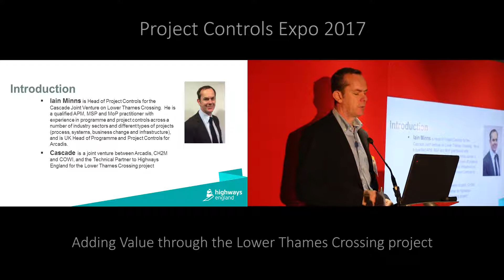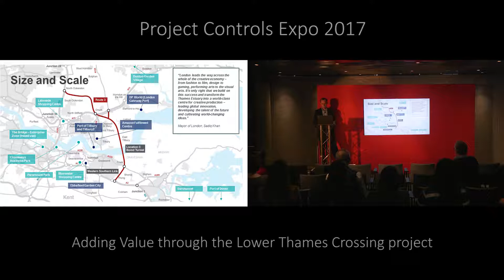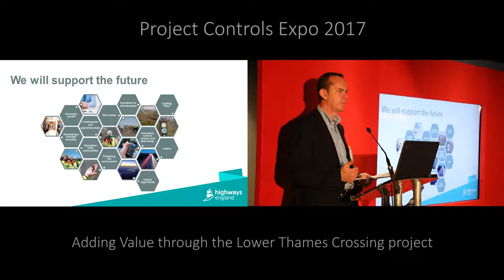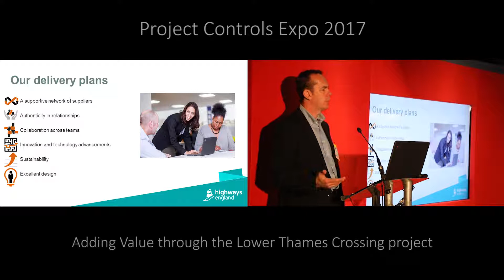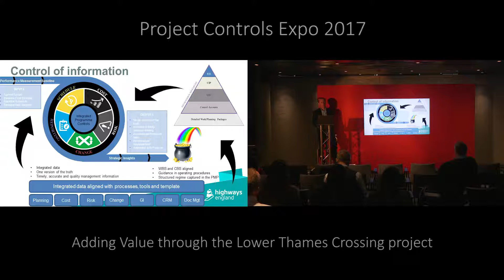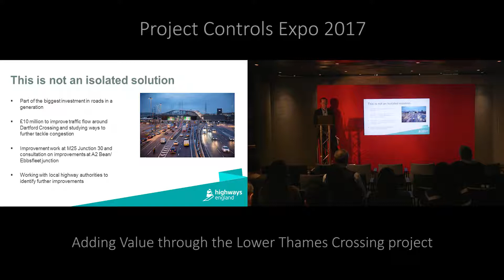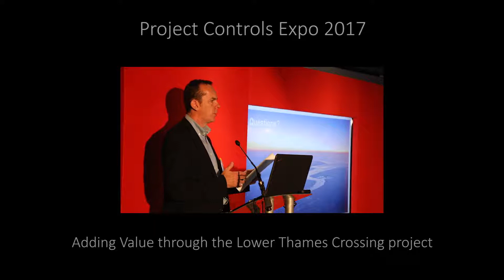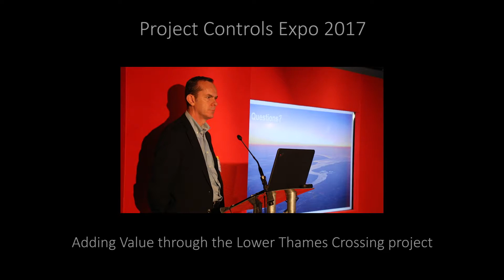Adding Value through the Lower Thames Crossing project by" Iain Minns "at PCE 2017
Adding Value through the Lower Thames Crossing project by" Iain Minns  - Partner, UK Head of Programme & Project Controls for Arcadis, UK" at Project Controls Expo 2017, Arsenal Stadium, London